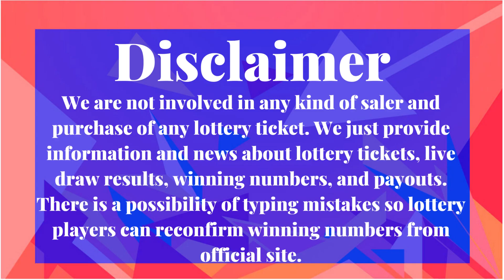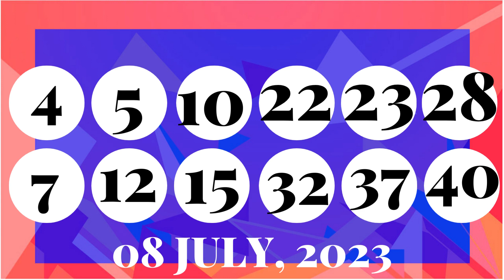Colorado Evening Lottery Draw Results - 08 July, 2023 - Pick 3 - Cash 5 - Colorado Lotto - Powerball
Today July 08, 2023, Find in this video the Colorado evening lottery live drawings results, Top payouts(prizes), and the latest winning numbers. These Colorado Evening lotteries' live drawings results are drawn in the evening time daily.

Find in this post, Pick 3 Evening, Cash 5, Colorado Lotto, Lucky For Life, Powerball, and Mega Millions live drawing lottery results, jackpot prizes, and winning numbers for today July 08, 2023, past 30 days.